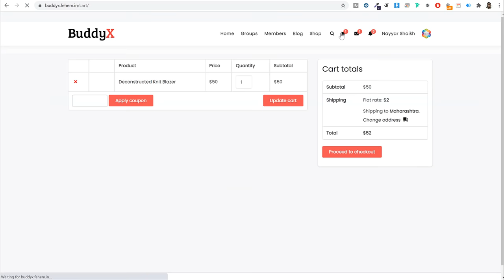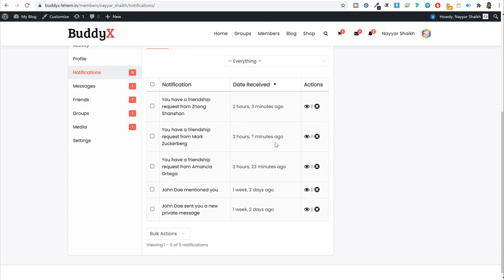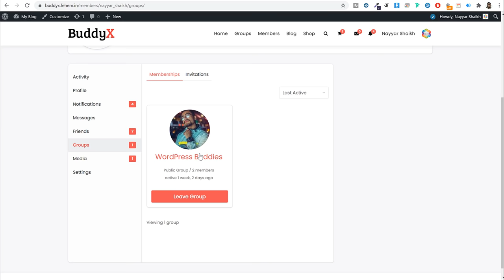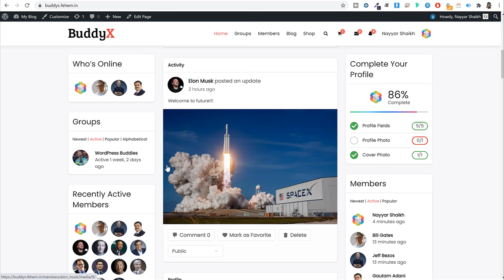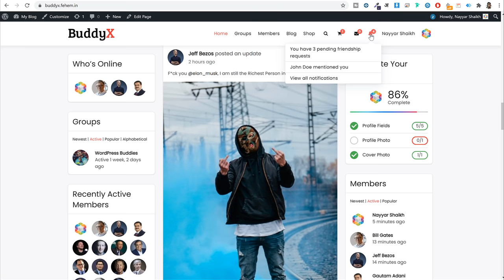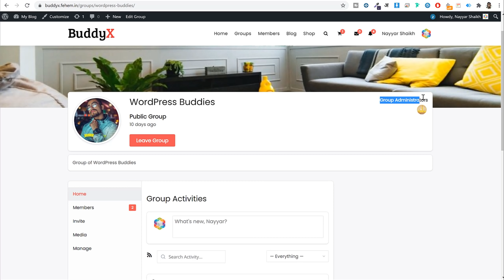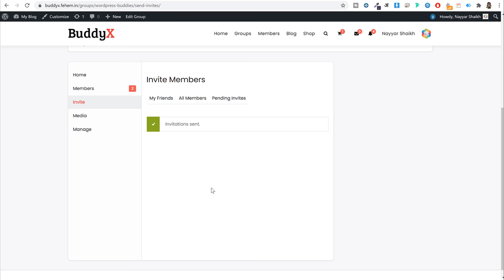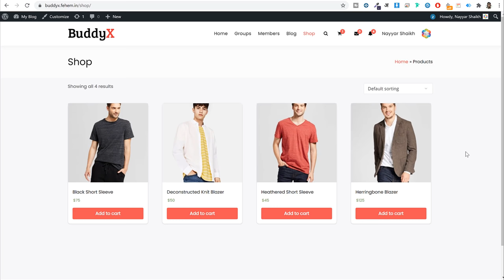How to Create FREE Social Networking & Community Website like Facebook with WordPress & BuddyX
How to Make a FREE Social Networking & Community Website like Facebook with WordPress & BuddyX BuddyPress Theme.
★ Important Links ★
☑ Watched the video!
☐ Liked?

00:00 Introduction & Demo Website Tour
09:40 Best & Fastest Web Hosting
18:41 Installing SSL & WordPress
23:41 Basic WordPress Settings
28:07 Installing Theme & Plugins
32:18 BuddyPress Settings
33:52 Signup Fields for Users
43:23 Creating Menu & Profile Settings
45:06 Friend Request & Message Demo
47:07 Creating Groups
49:25 rtMedia Setup - Upload Media Files
52:54 Activity Page Sidebars
56:05 Set Activity as Home Page
59:07 Creating Blog Posts & Blog Page
01:01:18 Adding WooCommerce Shop to Website
01:03:47 WooCommerce Tax & Shipping
01:09:59 Creating Products & Managing Orders
01:13:53 Final Website Customization